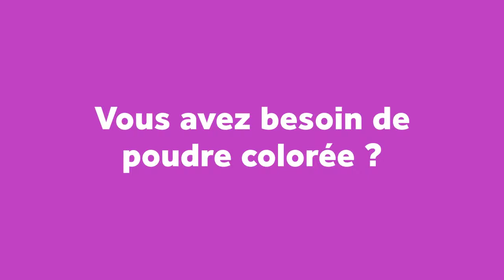Course des couleurs - Pentathlon Proludik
Course qui jumelle obstacles gonflables et poudre colorée disponible en location partout au Quénec